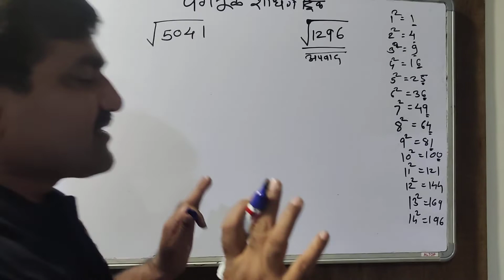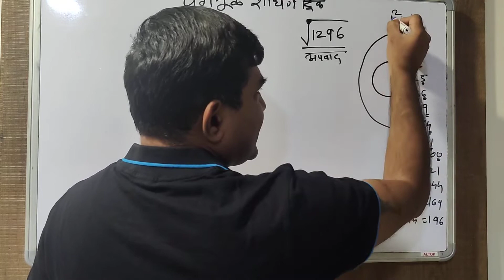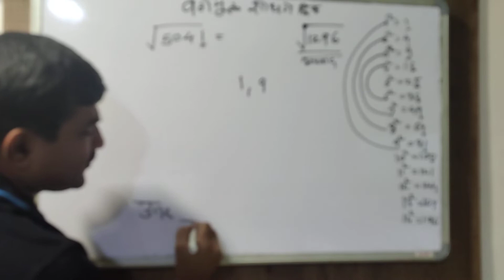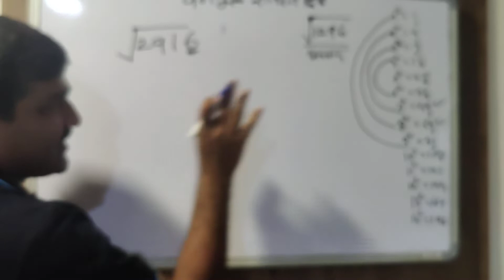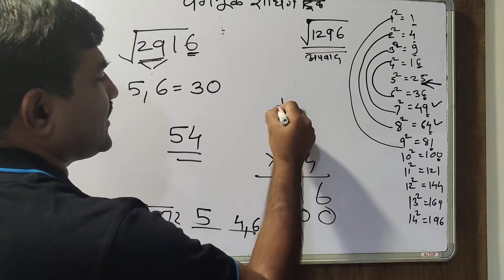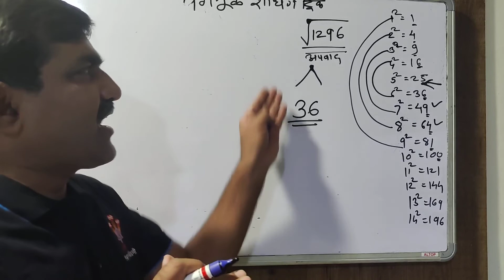वर्ग व वर्गमूळ शोधणे ट्रिक्स 3